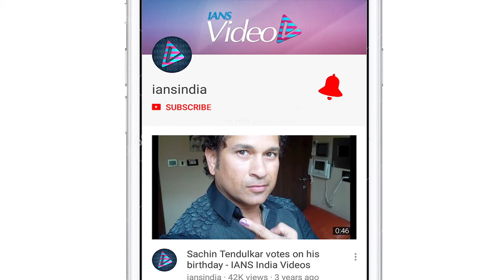Public Review | Kalank | Alia, Varun's tale of eternal romance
Karan Johar's  production venture,' Kalank' finally hit theaters today. With big star cast including Varun Dhawan, Alia Bhatt, Sonakshi Sinha, Madhuri Dixit, Sanjay Dutt, Kalank is one of the most anticipated release of the year.